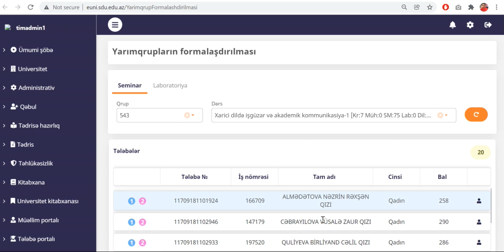Yarımqruplar(SM) üzrə tələbələrin yerləşdirilməsi